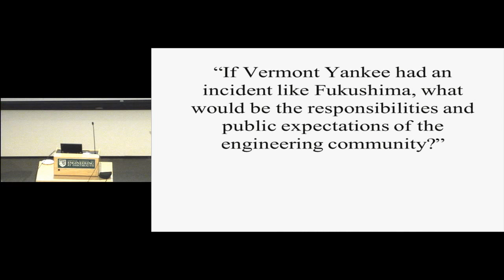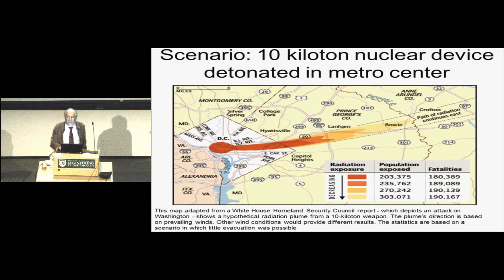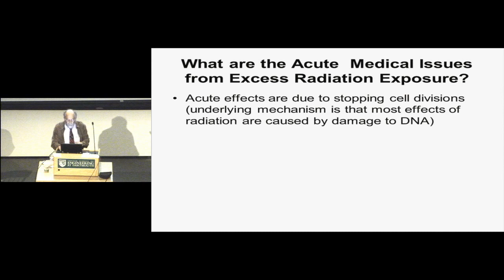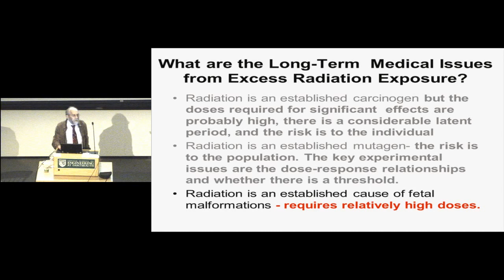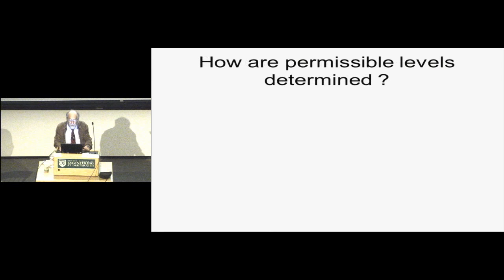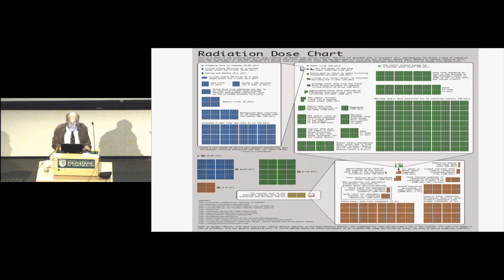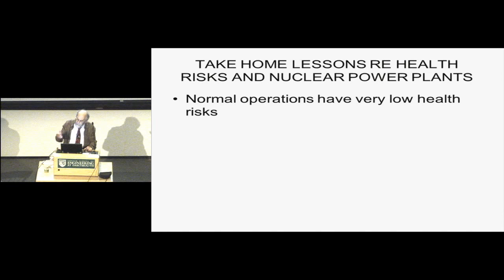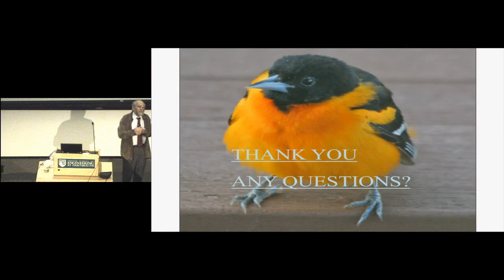Seminar: If Vermont Yankee had an Incident like Fukushima...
"If Vermont Yankee had an Incident like Fukushima, What Would be the Responsibilities and Public Expectations of the Scientific Community?"

Presented by Harold Swartz, Dartmouth Medical School.